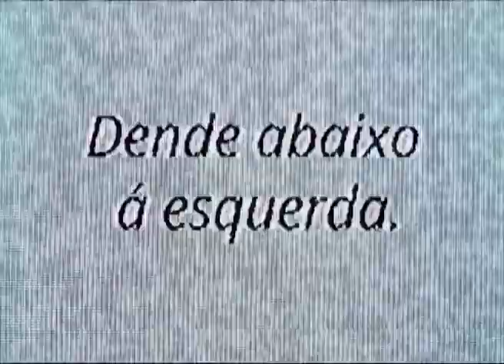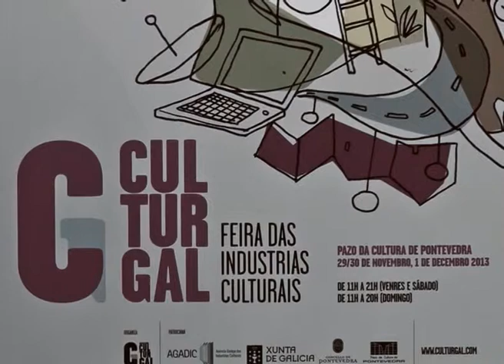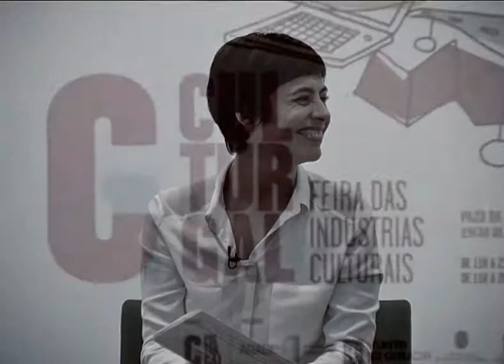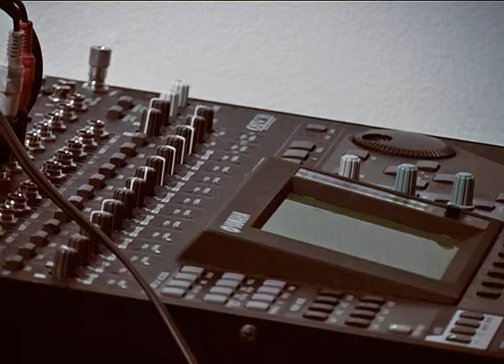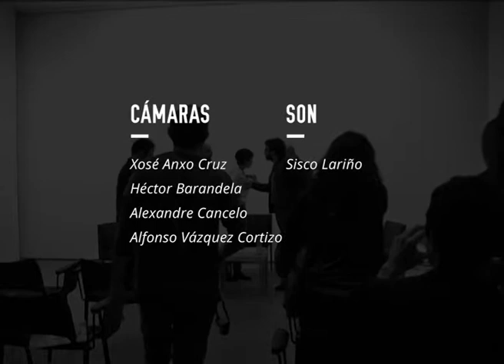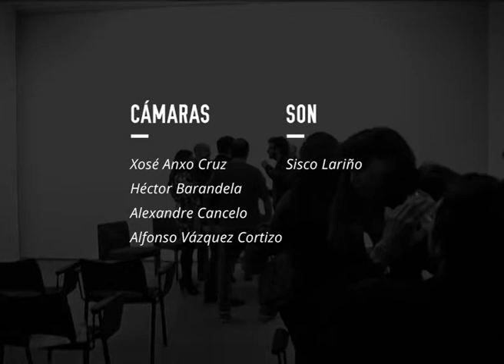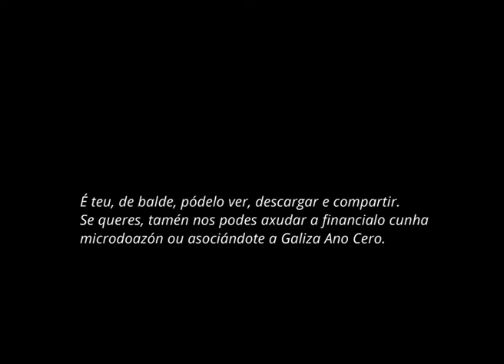Inverno cultural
A cultura vive en Galicia o seu particular inverno social. Medra o número de traballadoras culturais desempregadas, pechan pequenas e medianas empresas, cae o consumo –desanimado en parte pola suba do IVE– e recórtanse axudas públicas esenciais. Mentres a Cidade da Cultura segue aí, como o dinosauro, derrúbase o sistema cultural tal e como o coñeciamos dende a creación das institucións autonómicas, hai agora tres décadas. E fai frío.

Os síntomas da crise que atravesamos son múltiples. Fáltanos saber que facemos nós, os traballadores e as traballadoras da cultura. Que podemos facer, ademais de recuperar a función política da cultura e investigar novos xeitos de organizar e financiar o traballo cultural. Por iso en Galiza Ano Cero aceptamos o convite de Culturgal, a feira galega das industriais culturais, e trasladamos aquí, ao Pazo da Cultura de Pontevedra, a gravación dun dos nosos debates.

Acompáñannos catro traballadoras da cultura:

Ania González, crítica cultural e cofundadora da revista Plétora.

Roi Fernández, Extramuros - Espazo de Colisións Artísticas.

galizaanocero.tv

José Manuel Sande, programador do CGAI.

Xabier Alonso, xestor cultural e ex director da Fundación Illa de San Simón.